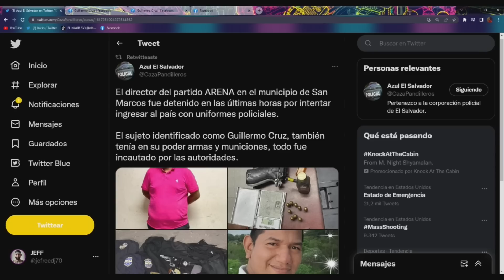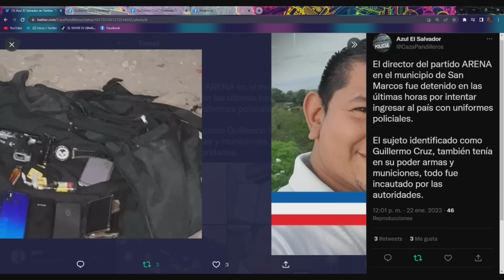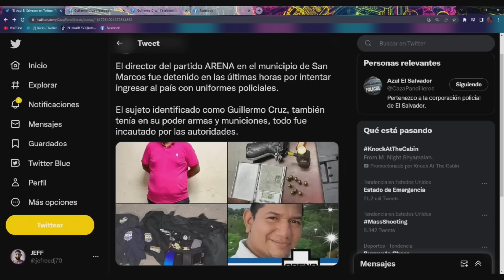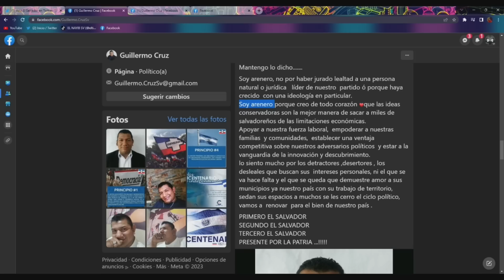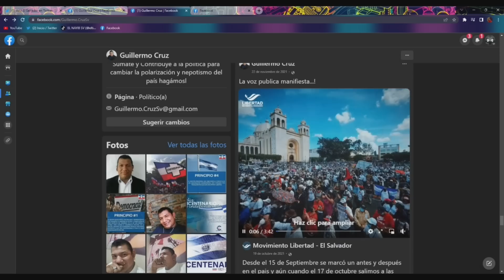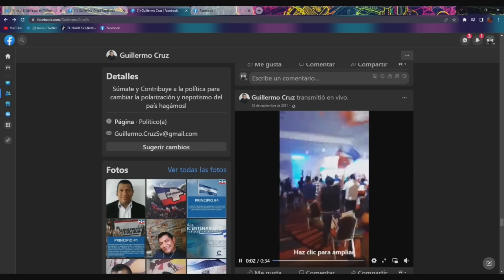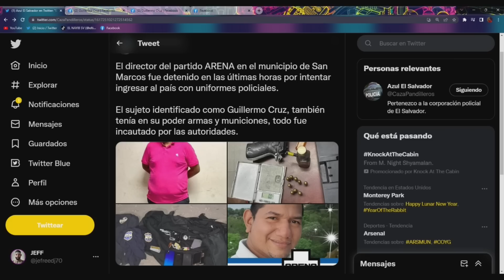!Bombazo¡ Cae Jefe De Arana Con Cargamento de Guerra y Uniformes De Policía Nayib Se la Dejará ir